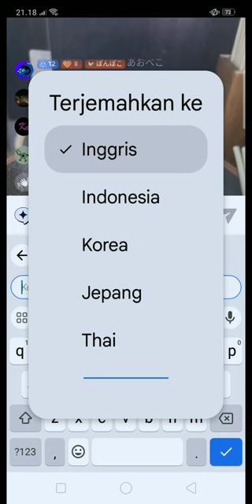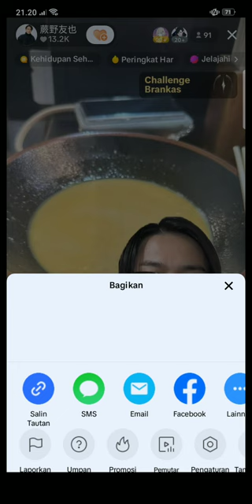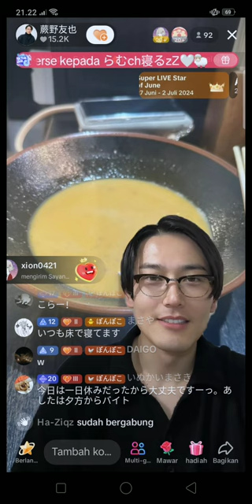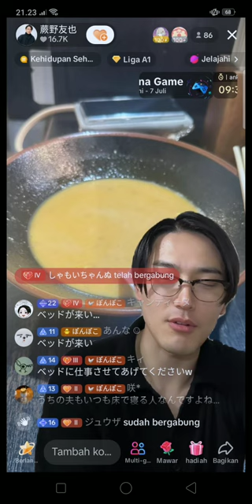tomoya Warabino live di tiktok 🇯🇵,(比留間玄人).240701